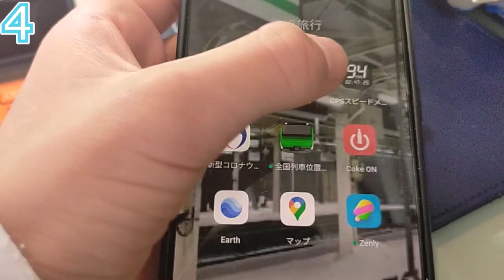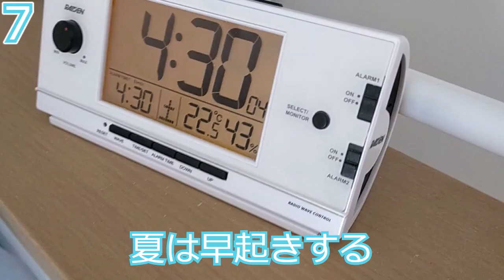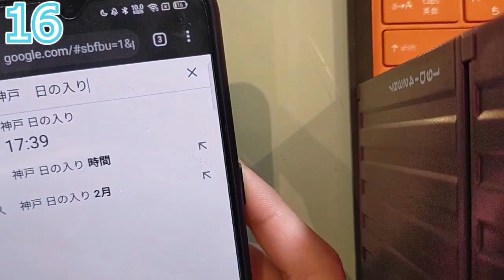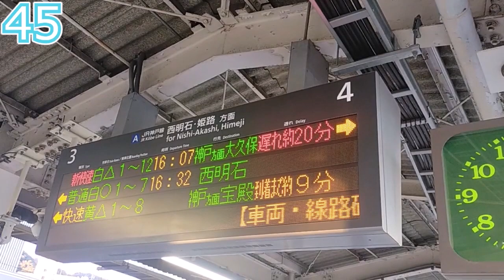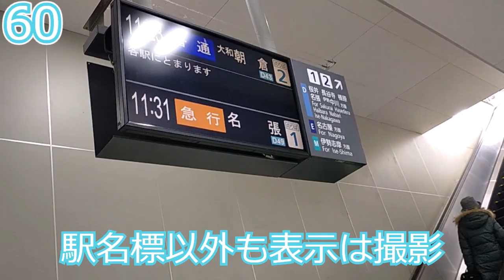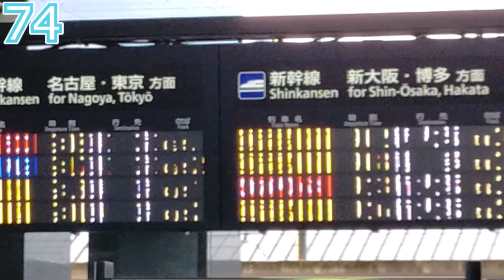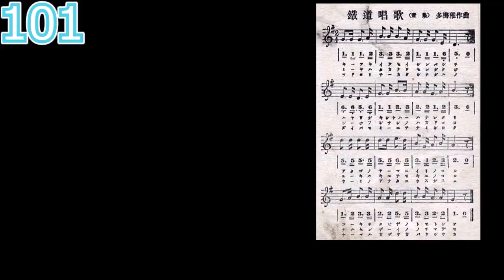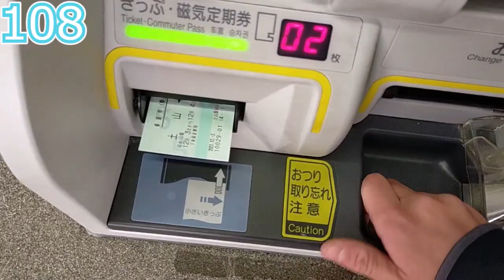【決定版】鉄オタあるある113連発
🔳各リンク集📎
●ホームページ（ブログ的な）

🔳自己紹介